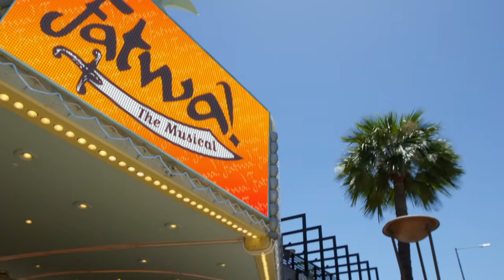Curb Your Enthusiasm: Big Murray and the Perfect Robe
From Season 9, Episode 10 - Fatwa!

You can watch full episodes of Curb Your Enthusiasm anytime with HBO MAX.